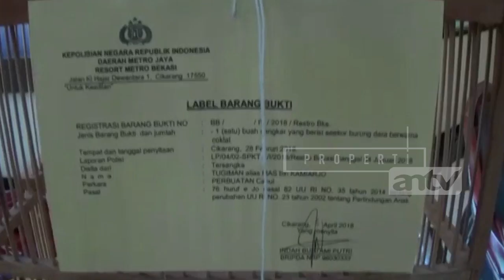[ANTV] Pencabulan Terhadap Anak Dibawah Umur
Seorang pria warga cikarang bekasi diciduk polisi karena melakukan pencabulan terhadap anak dibawah umur.